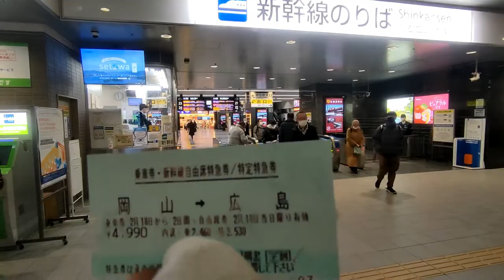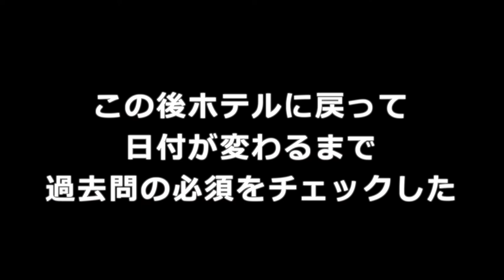薬剤師国家試験本番前日 前乗り【試験会場が他県にあるのはディスアドでは】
そう考えると普段通ってる大学で試験受けれる連中めっちゃ有利やんけ！

寝よう寝ようと思うけどなかなか寝られずしょうがなく
10年分の必須の一度間違えてマークしてた問題を総チェックしてた
これが結構本番で活きたので、前日は必須の間違えた問題の見返しとかオススメ
あんまり夜遅くなりすぎない程度に(結局1時くらいに寝た)